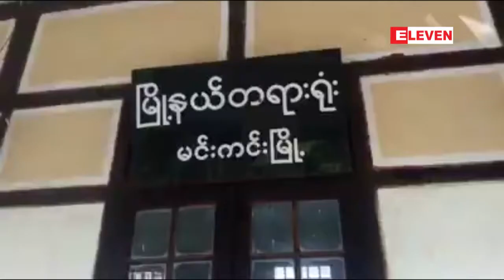ေဟာေျပာရာတြင္ ပဋိပကၡျဖစ္ေအာင္ လံႈ႕ေဆာ္ခ်က္မ်ား ပါ၀င္သည္ဟုဆိုကာ အမ်ဳိးသားေရး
ေဟာေျပာရာတြင္ ပဋိပကၡျဖစ္ေအာင္ လံႈ႕ေဆာ္ခ်က္မ်ား ပါ၀င္သည္ဟုဆိုကာ အမ်ဳိးသားေရး စာေရးဆရာ ေမာင္ေသြးခၽြန္အား အလုပ္ႏွင့္ေထာင္ဒဏ္ ႏွစ္ႏွစ္ခ်မွတ္

ေဟာေျပာရာမွ ာပဋိပကၡျဖစ္ေအာင္ လံႈ႕ေဆာ္ခ်က္မ်ား ပါ၀င္တယ္လို႔ဆိုကာ အမ်ဳိးသားေရး စာေရးဆရာ ေမာင္ေသြးခၽြန္အား အလုပ္ႏွင့္ေထာင္ဒဏ္ ႏွစ္ႏွစ္ခ်မွတ္ခဲ့တယ္လု႔ိ သိရပါတယ္။